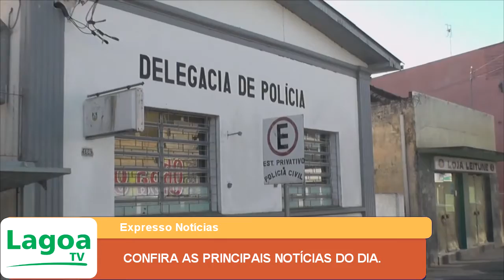CONFIRA AS PRINCIPAIS NOTÍCIAS DO DIA.